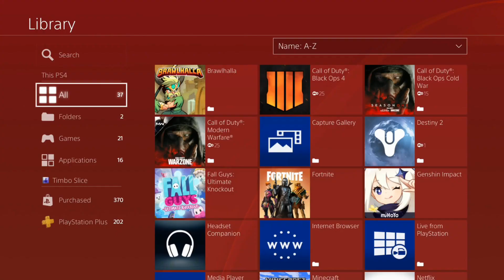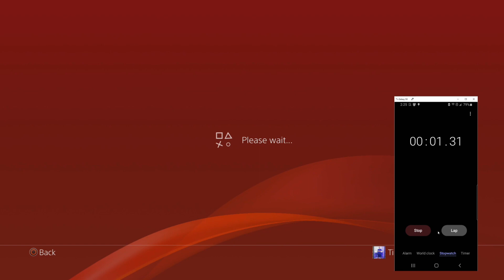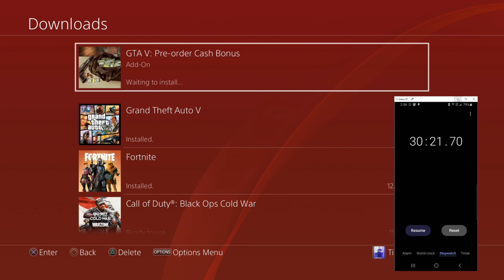I downloaded GTA 5 on PS4 using a 500 Mbps (Half Gigabit Fiber Optic Internet)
Do you want to know how fast GTA 5 will download on a 500 Mbps internet connection? This is a Half Gigabit Fiber optic internet. The download size on the ps4 is around 80gbs. The estimated time for the ps4 download according to the ps4 is 26 minutes. There is a new heist in GTA 5 that I want to play that looks very fun... So lets see how long it will take for the ps4 to download gta 5 on a 500 Mbps. Can't wait to play! Let's go!